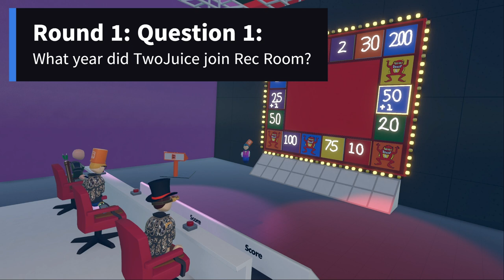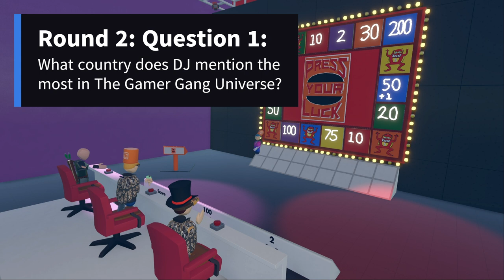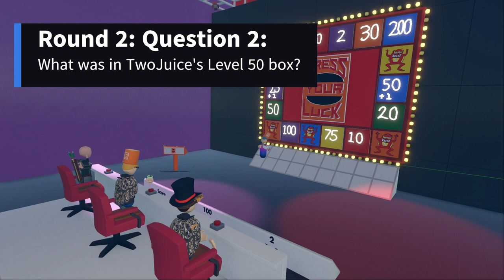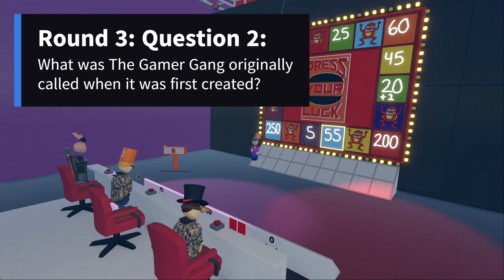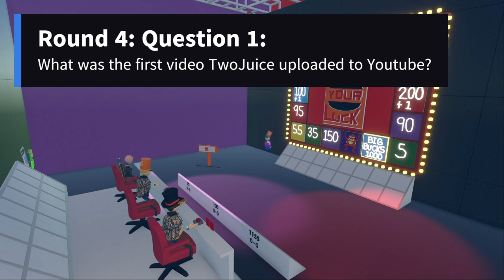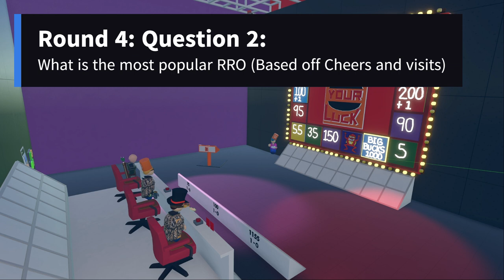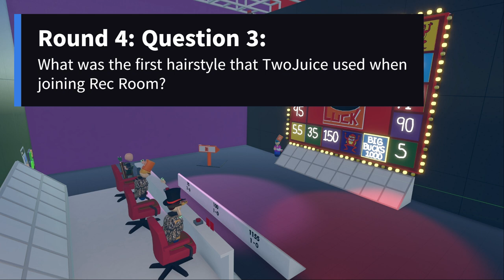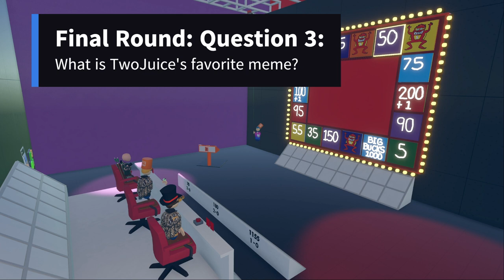Press Your Luck Gamer Gang Edition Episode 2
outdated description will be updated laterrrrrrrrr

The Gamer Gang consists of friends who have nothing to do in their free time and want to express having fun with their lives. The members (as of 10/13/2022) are:
RealDJTheBeast: The leader of the group
TwoJuice: Co-leader and one that does most of the projects
Superstar: DJ's sister, she rarely shows up in videos.
Trent499: The oldest yet probably the weirdest out of the group!
WeakTheFantasticAlly: Youngest member and pure entertainer!
Kibs: The new funny guy! (TJ didn't know what to put here tbh)

If you want to use our content, do not hesitate to contact TwoJuice on discord (TwoJuice#4955) We don't want to report, it's not that hard.

In memory of having Random on our team. Goodbye old OG member.